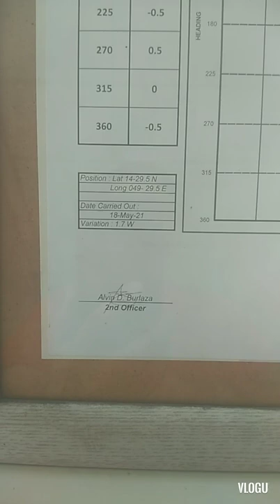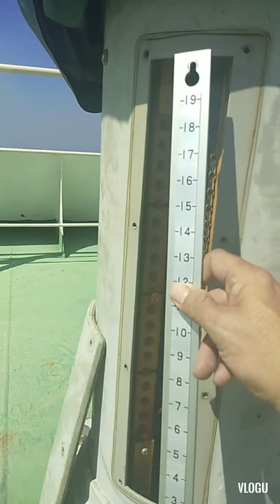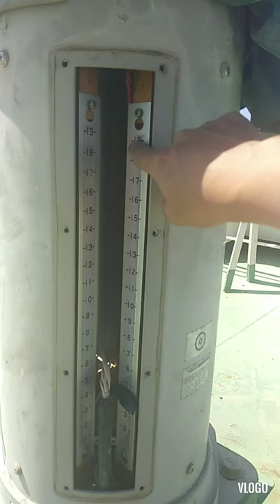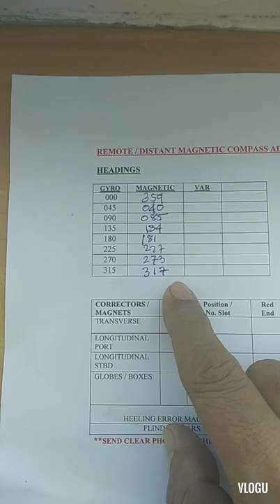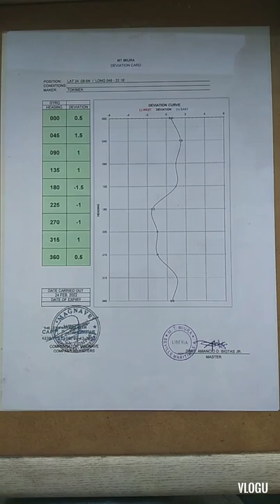Remote Compass Adjustment#compass#magnetic#deviation